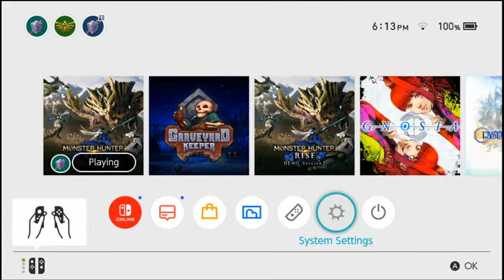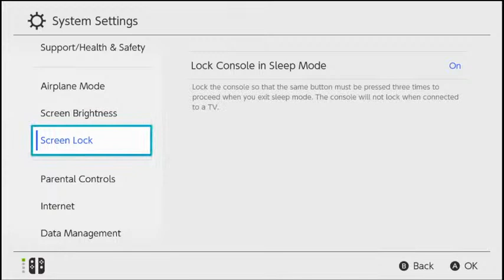Up My Arsenal! - Forging Every HR Armor in MH Rise!